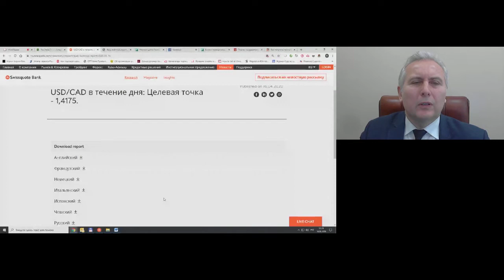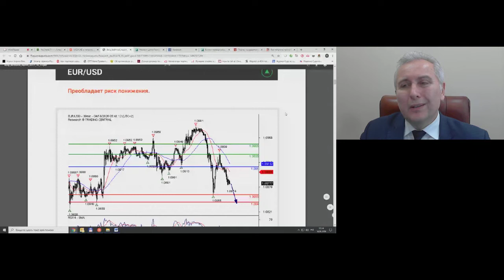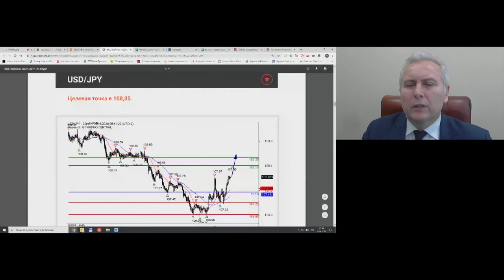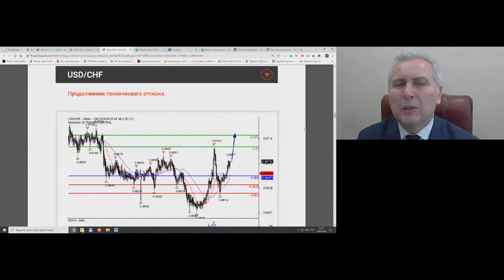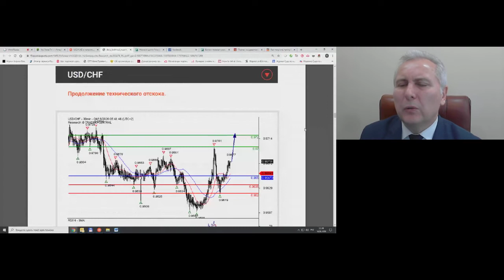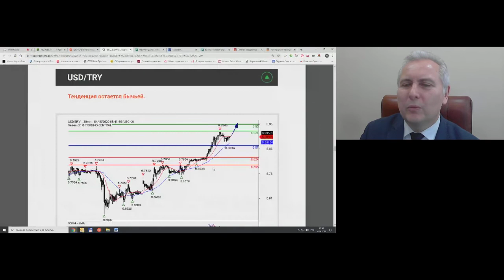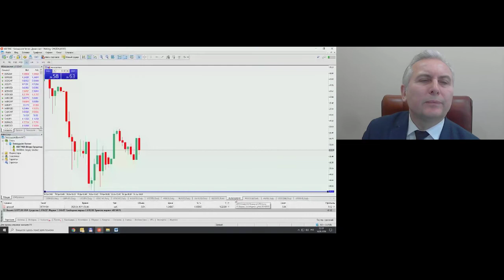Обзор рынков Swissquote 16 апреля 2020 г.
Передача "Обзор рынков Swissquote" на интерстриме YouTrade.TV 16 апреля 2020 г.